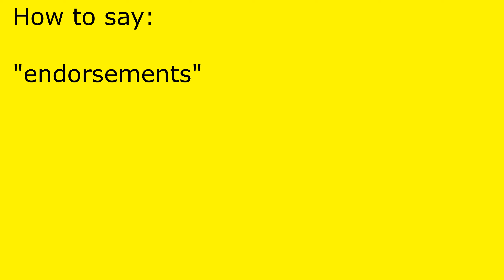How to pronounce endorsements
endorsements pronunciation.